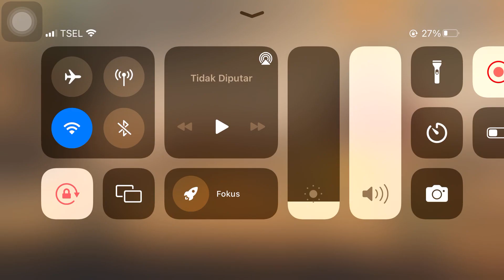Original Really Fun - Also Released on Playstore and AppStore Indonesia METAL SLUG Awakening (IOS)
So in this video I will review a game that will make you nostalgic for your childhood, namely Metal Slug Awakening, where you can play this game again in a more HD version and of course it will be even more exciting.